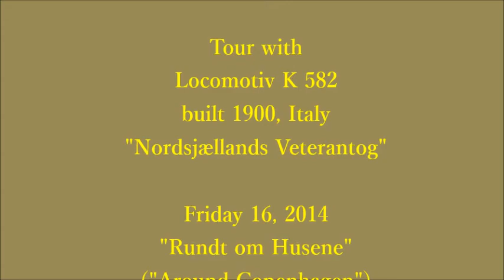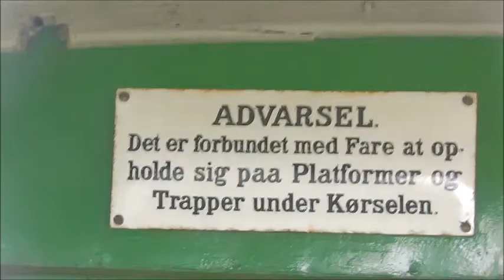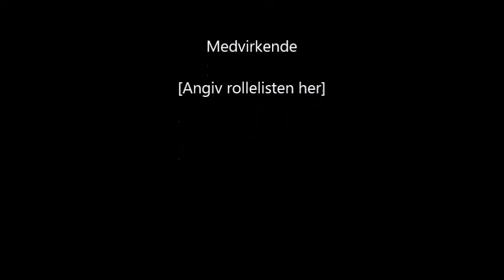Damplokomotiv K 582, Rundt om Husene 2014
Nordsjællands Veterantog, Rundt om Husene 16. April 2014, Danish Veteran Steamtrain, built 1900 in Italy